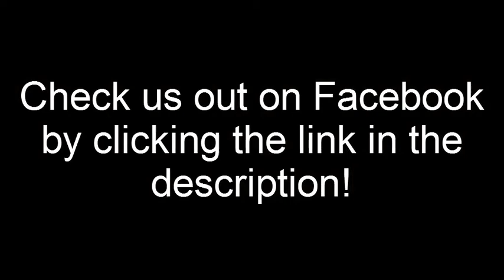Final Moments of my "Waterproof" Camera. FAIL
I managed to salvage my memory card and pull this from it. This is a little footage from the island that I hang out at. The seal around the lens dry rotted and water leaked in to the internals. Yes, I am a little rough on my equipment, but this is bull! Turns out that my Sanyo Xacti waterproof camera wasn't so waterproof after all!